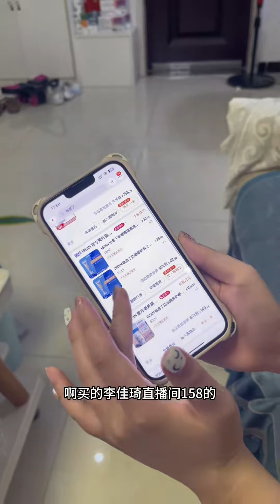儿子练车都晒伤了，后面还有军训等着，防晒还得涂，当妈妈的都想把最好的给孩子#怡思丁防晒